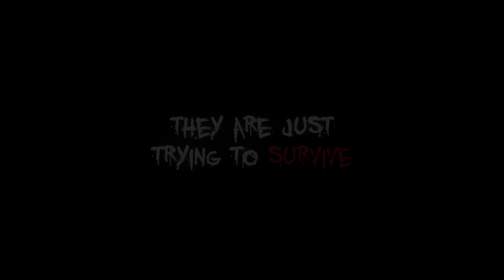SIDEMEN BULLIED BY 100 KIDS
Lets be honest, those kids were little demons...